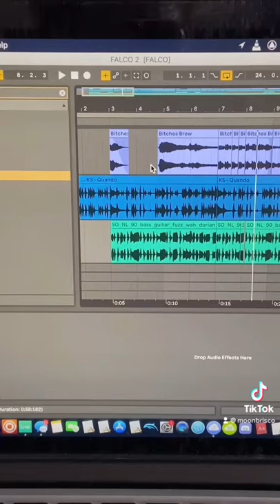Making a Falco Type Beat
This is part 7 in my quest to make a beat for every character in Smash Bros Melee. Follow this series here, or on tiktok!